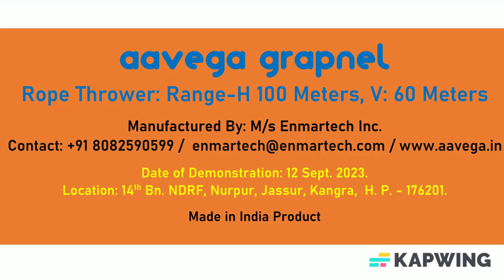Pneumatic Line Thrower - PLT: Aavega Rescue Grapnel.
Aavega Rescue Grapnel.

Range: With 6 MM Antistatic Rope, Horizontal Range: 100 Meters and Vertical Range: 60 Meters.

The line thrower is specifically designed to deploy a line Inaccessible point in maritime environments and land-based, providing safe and time-saving exercise.

The line thrower is especially useful for RAS Fueling, towing, entering towards the jetty and rescue where light or heavy line (diameter 3 mm, 5mm) is required or long distances must be breached. The operational lines can be established with ease for a variety of applications including high or low-angle, construction projects, ship-to-ship line deployment, and ship-to-land or land-to-ship deployment.

technology, unique technology, facts, science facts, interesting facts, physics fact, experiments, science experiments, unique, machine, line thrower, line thrower gun